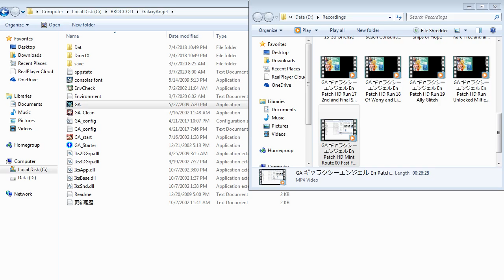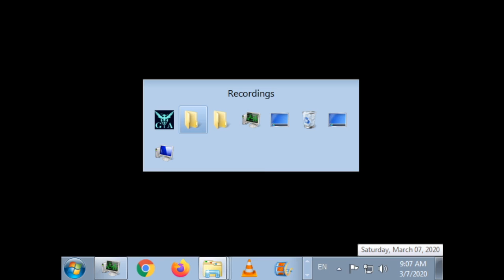ZDC GA ギャラクシーエンジェル En Patch HD Mint Route 01 Blushing Dance Accident + Special Dialogue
A happy accident on a supposed last dance had Eonia waited a day or two more.